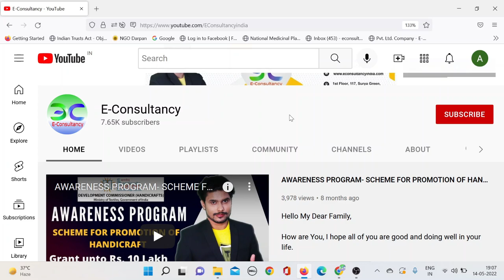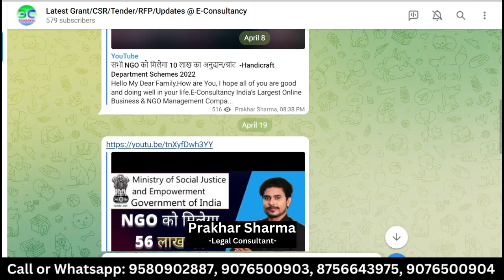Grant upto 4.5 Lacs - National Council for Promotion of Urdu Languages - 2023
For Paid Consultancy and Proposal Making: 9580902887, 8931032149
or
Fill out this form to apply for this project through us and our team will connect with you shortly. (Paid services) ---

The project is applicable in All Over India.

Join Our Special Telegram Group to Get Every Latest NGO Updates on your mobile in one click

We are providing very important knowledge about Legal, Licensing, Registration & Govt.

Office Time: 10:00 am to 6:00 pm ( Monday-Sat)

Thanks
E-Consultancy, India.